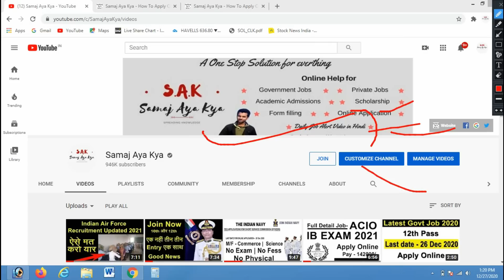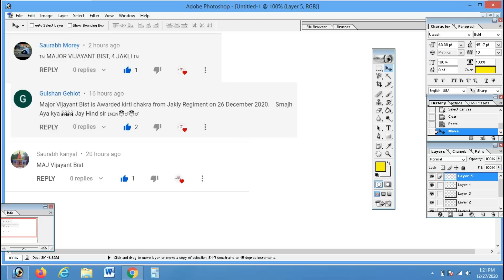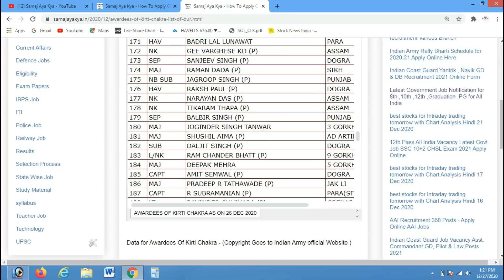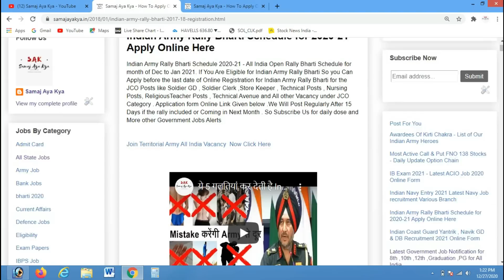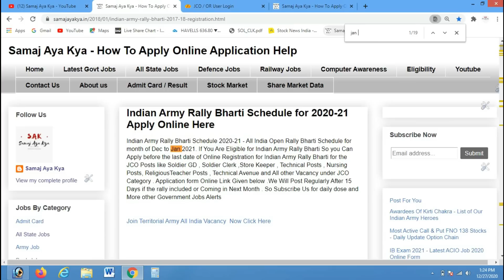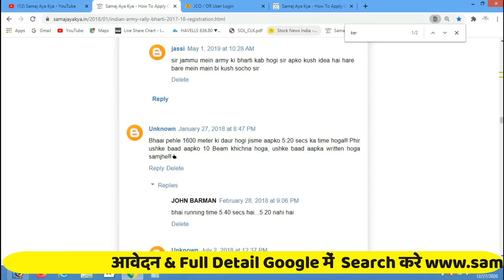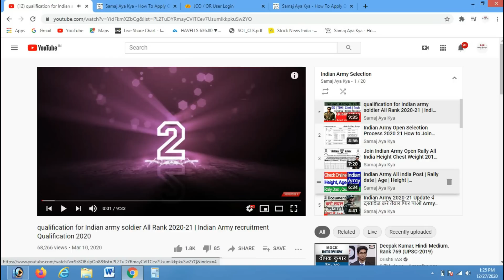Indian Army First Salary मिली बहुत खुश | Indian Army Recruitment 2021 Apply Online